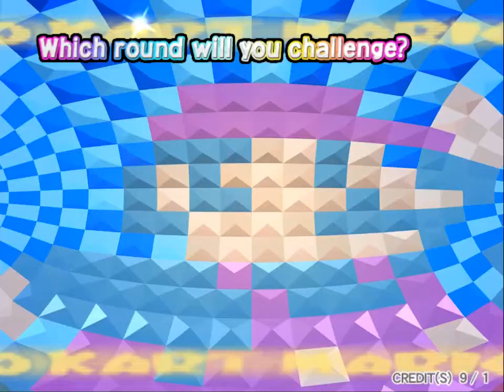Mario Kart Arcade GP - Wario-Cup (50ccm) - #3 - [GER]